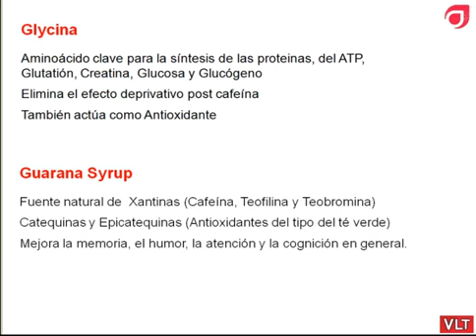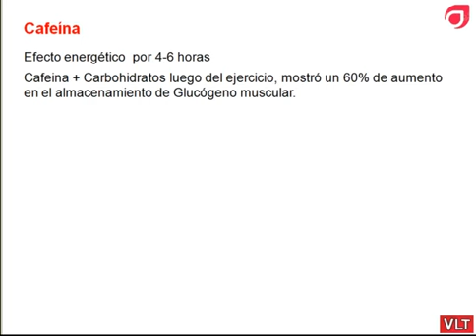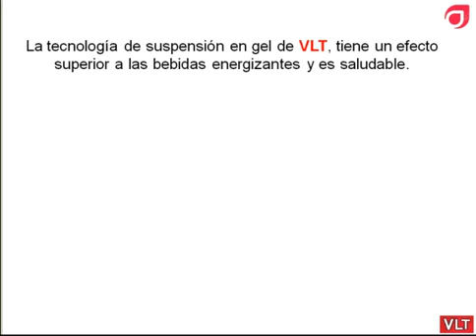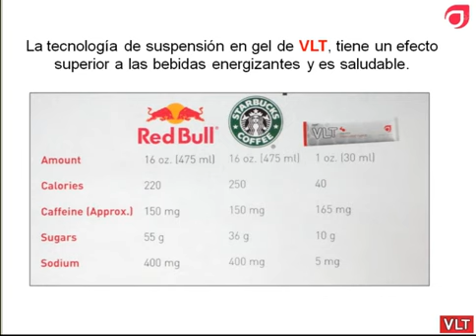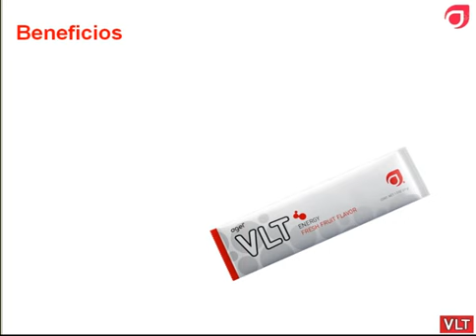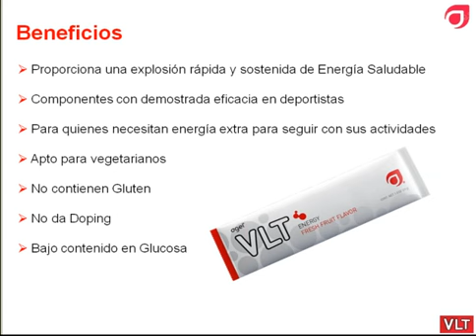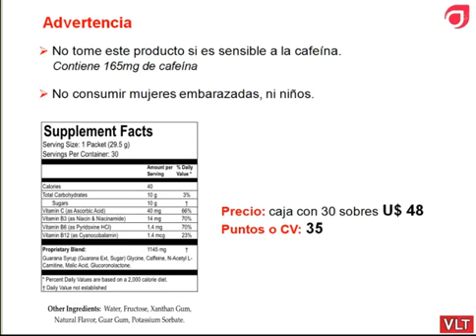Agel VLT - Dr Julio Lopez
Cnferencia on-line Dr. Julio López Etchegoyen, Cirujano en Ortopedia y Traumatología. Durante 10 años formo parte del Equipo Médico del Club Atlético Peñarol